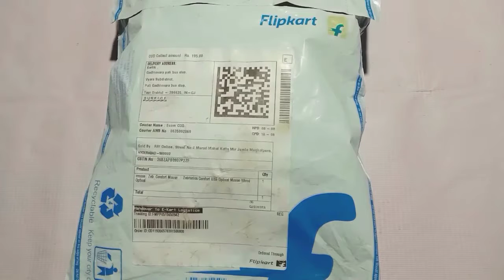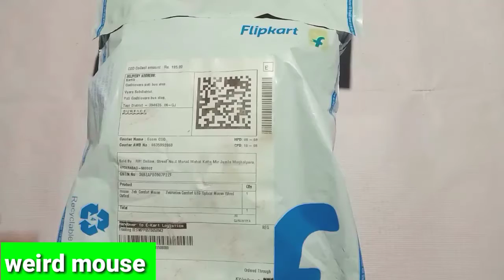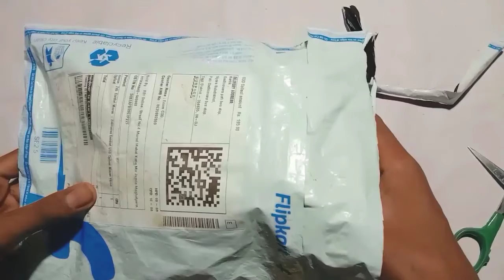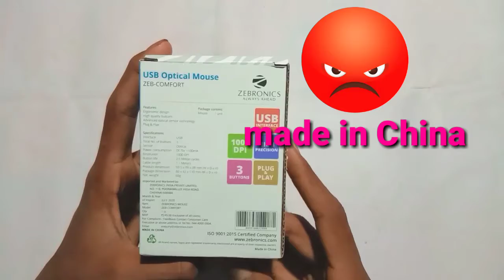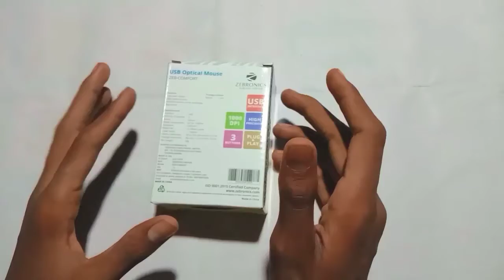mouse for phone / best mouse for phone / best mouse for gaming / mouse unboxing / Bluetooth mouse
Zebronics Comfort USB Optical Mouse वायर्ड ऑप्टिकल माउस

bluetooth mouse jelly comb rechargeable 2.4ghz bluetooth ergonomic wireless mouse,
7